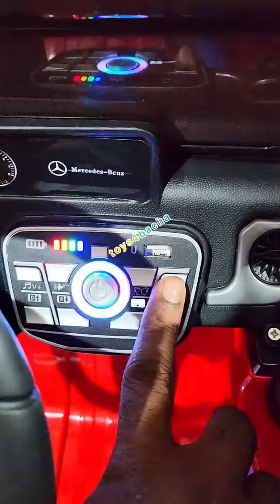ജോണി കുട്ടനും, മെർലിൻ മോൾക്കും ഒരു ക്രിസ്മസ് പുതുവർഷ സമ്മാനം 1000 രൂപ ഫ്രീ എഡ്യൂക്കേഷണൽ ടോയ്സും